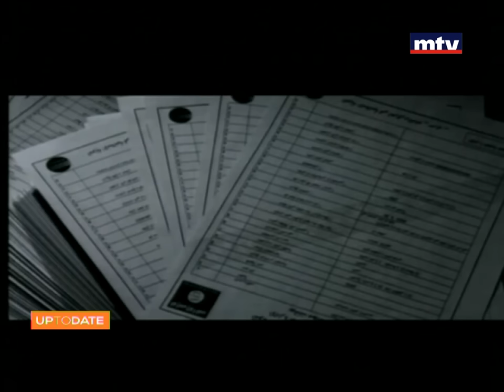Up To Date - 11/03/2016